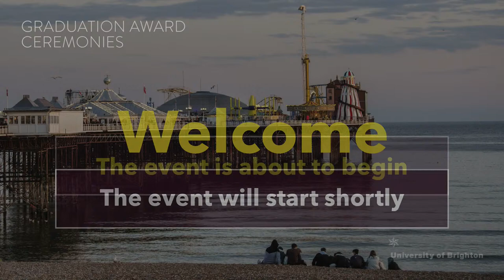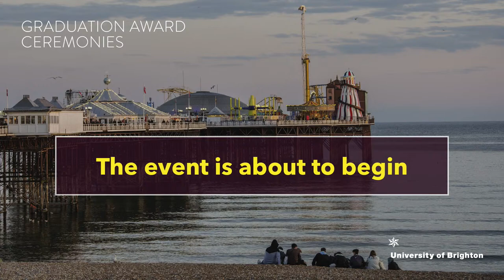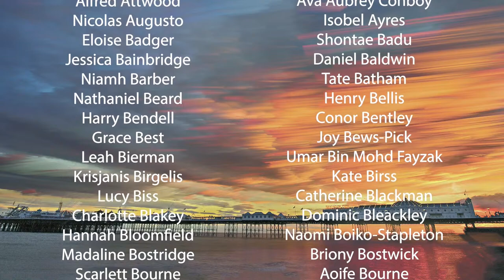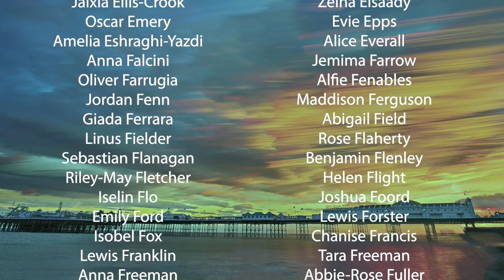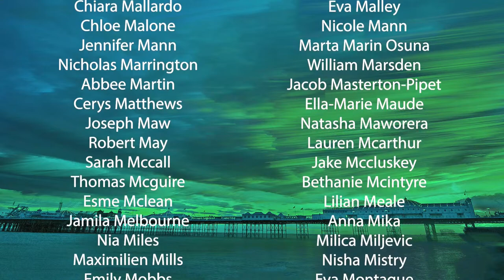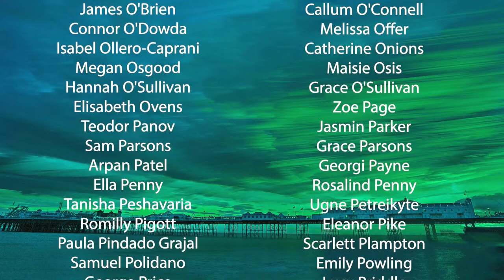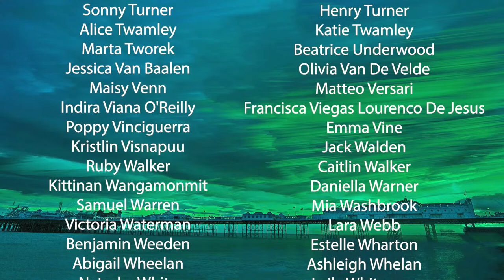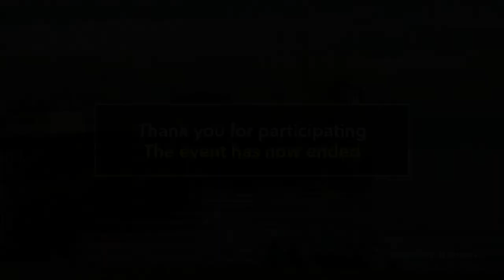Summer Graduation Awards Ceremony 8 | School of Art and Media and Brighton Film School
Congratulations! Welcome to the awards ceremony for Summer Graduation at the University of Brighton : School of Art and Media and Brighton Film School. The ceremony starts at 15:15, however there is usually a delay before the livestream starts as the students and staff take the stage. Well done everyone, have a fantastic day!